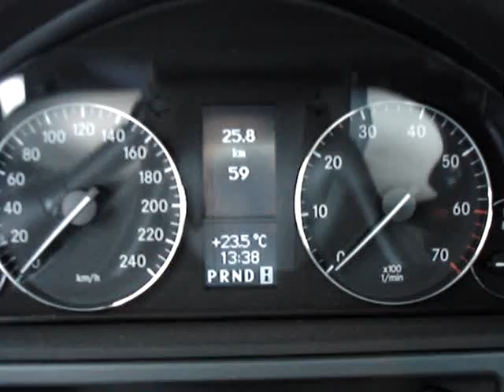New 2012 Mercedes-Benz G 500 V8